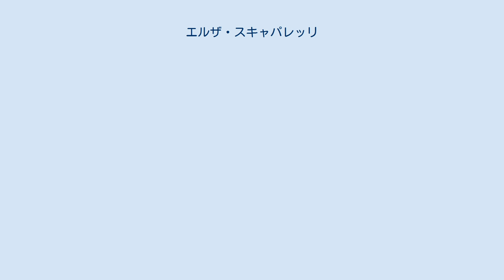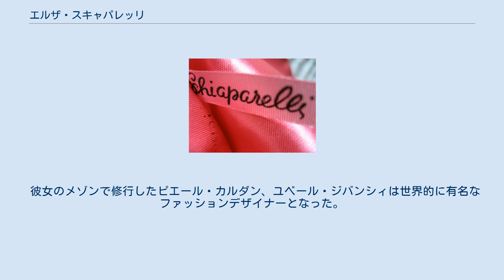エルザ・スキャパレッリ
エルザ・スキャパレッリ エルザ・スキャパレッリ（英: Elsa Schiaparelli, 1890年9月10日 - 1973年11月13日）は、イタリア・ローマ生まれの女性ファッション・デザイナー。
スキャパレリの創始者。
 1930年代、40年代最も精力的に創作活動を行なったクチュリエール。
その個性的なデザインはイタリアやフランスだけではなくアメリカでも人気となり、一躍ファッションの中心人物となった。
その大胆なデザインにはファンが多く、ブロード・ショルダー、骸骨模様を入れたアヴァンギャルドなセーター、刺激的なショッキング・ピンクなどの時代を卓越したアイディアでその評価を高めていった。
 1890年、ローマ・コルシーニ宮 (Palais Corsini) 在住の裕福な家庭に生まれる。
父は王立図書館長も務めた東洋語学者、母は貴族階級出身だった。
しかし、父は家庭に関心が無く、母は思ったとおりの容貌に育たなかったエルザを厭い、寂しい幼少期を過ごした。
ただ、研究熱心だった父のために家には書籍や世界中の珍しい物品があふれており、エルザの創造力はそれらによって鍛えられた。
 1914年、ロンドンに遊学したときに、無名の神智学徒ケルロル伯爵の神智学の講義を受ける機会があり、そのあと二人で話し、翌朝婚約した。
夫の仕事の関係でニューヨークに移住。
一女を儲けるものの、オカルトへの興味は一時的なものであり、アメリカの自由な雰囲気に引かれ、エルザは次第に夫と不和となり離婚に到る。
その後、子供の養育費を稼ぐためファッション関係のバイヤーになり、パリに移住。
そこで友人のために作った洋服がポール・ポワレの目に留まり、彼の支援を得てファッション・デザイナーに転じた。
 1925年に店を開き、1927年に初めてのコレクションを発表。
1930年には自身の名を冠したブティックをオープン。
エルザは縫製の経験はなかったが、幼いころから鍛えてきたセンスを生かし、幾何学模様の生地を使う、セーターにだまし絵のテクニックを使った模様を付ける、等それまでの服飾業界では考えられなかったアイデアを連発、アメリカからも注文が入るなど次第に頭角を現していく。
当時流行していた前衛芸術やシュールレアリズムを服飾に取り入れたエルザの感性には、サルバドール・ダリやジャン・コクトーなど当時の著名な芸術家との交友から生まれたコラボ作品であるドレス・帽子・アクセサリー等も制作され、それらは熱狂的にファッション雑誌や顧客に支持された。
 一方、この当時大流行したココ・シャネルに代表される男性風のデザインやモノトーンの色彩は好みでなかったらしく、ウエストを強調するデザインやショッキング・ピンクと言った派手な色合いを提案した。
このため、シャネルはエルザをライバル視しており、二人の仲について様々な噂が流れ、1930年代に開催されたあるパーティーでシャネルがエルザのドレスに蝋燭の火を近付けてその一部を燃やした、などという真偽不明のゴシップも流れた。
 前例のない派手なシルエットと鮮やかな色彩で彩られた衣装は第一次世界大戦後に急増したアメリカの富裕層に支持され、ハリウッド映画の服飾デザインも多く手がけ、当時の大スターであるグレタ・ガルボ、ジョーン・クロフォード、メイ・ウエストなどがエルザの衣装を着用し華々しく銀幕を飾り、1930年代の二人のファッション抗争は、ヨーロッパでもアメリカでもエルザがシャネルに勝利した。
ライバルとの競争に疲れたシャネルは、第二次世界大戦を機にメゾンを閉店し、ファッション業界を引退した。
そして安全な中立国のスイスに移住し、香水事業だけで生計を立てることになった。
 一方エルザも第二次世界大戦勃発後、戦場となったヨーロッパを去り、顧客の多かったアメリカのニューヨークに一旦移住し、フランスとアメリカの間を頻繁に行き来していた。
その為アメリカの情報機関からはスパイではないかと疑われていた。
戦争中はシャネルと同様にファッションビジネスから引退し、アメリカ滞在中はニューヨークのフランス救世軍の手伝いや看護助手をして過ごした。
戦争の終わった1945年に再びパリに戻りメゾンを再開したが、戦争中はアメリカでは全くファッションビジネスに携わっていなかったためファッションの流行に疎い状態であったこと...